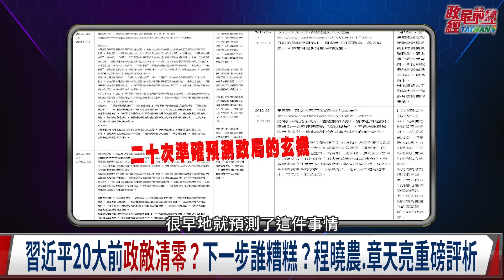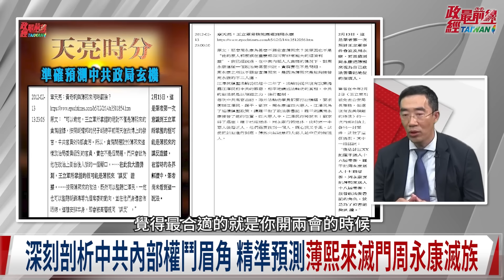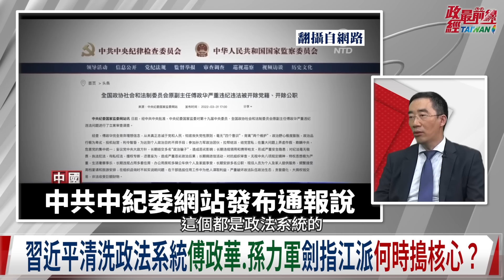章天亮0528精華: 這才叫鬥爭!「完美設局」抓緊時間 20大前不除掉習 就沒希望了?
主持人: 程曉農
中國議題:習近平政敵清零 下一步誰糟糕?
薄熙來政變背後勢力是誰?卸任領導人 直指江澤民
政法委主席掌握軍警特 習近平爭權立威 先清洗刀把子
自選死局 習近平抓權到死? 20大穩連任 政變之仇必報
曾慶紅派龐大金流還能做怪?習近平孤鳥上位 打貪樹敵
武統台灣只能說不能做 政治後果難承擔 恐打掉中共江山

來賓:
天亮時分主持人                 章天亮

土耳其總理#上海封城#中共軍艦下餃子#中共疫苗